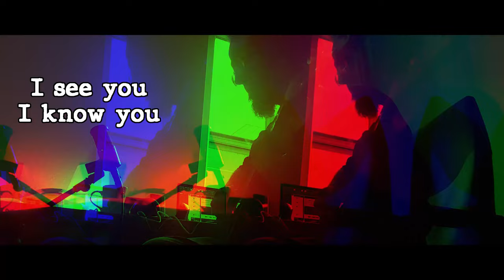Piclavier - Embellish (Cozy cover/Partial by Mehran)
This song is very special to me - it's a cozy cover of my band @piclavierband4079 and our song Embellish.